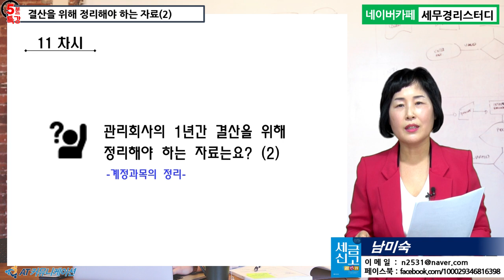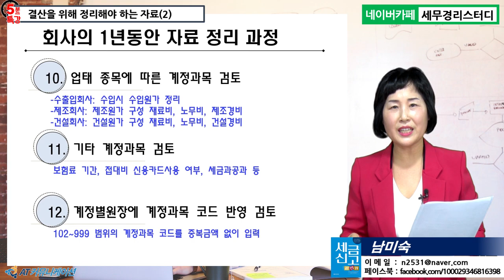#11 [신입사원 세무실무 5분특강] 관리회사의 1년간 결산을 위해 정리해야 하는 자료는요? (2) - 계정과목의 정리 [남미숙의 5분특강]